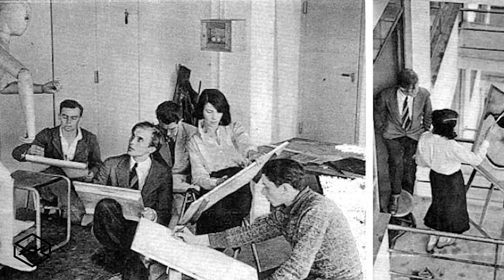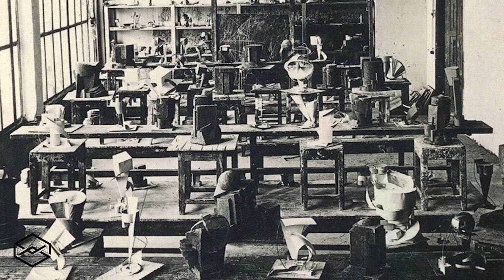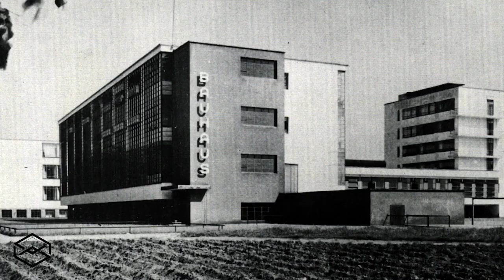تاریخ معماری | مدرسه باهاوس (دوران والتر گروپیوس)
معماری مدرن متعالی بین دو جنگ جهانی اول و دوم یعنی عمدتا تو دو دهه ۱۹۲۰ و ۱۹۳۰ تو اروپا و آمریکا مطرح میشه تا معماری به شکل مدرن خودش به کمک معمارای بزرگ این دوره به اوج شهرت و قدرت خودش برسه